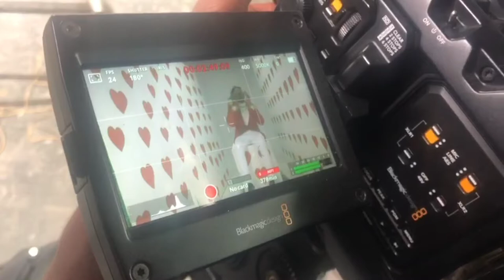True Love-Rydim Boy Bravo ft Mary Bata (Behind the scenes)